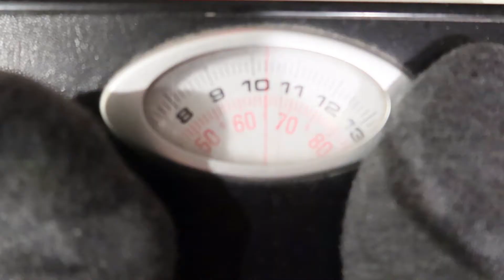UMAASANG MABAWASAN ANG TABA | BESSIE'S BRIDESMAID TO BE | PART 1 | it'sKvlogs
SHARING MY NO CARBS PREP WITH RECIPE

GRILLED FISH with herbed veggie(lunch and dinner)
Ingredients
1 zucchini
75 g broccoli
15 g unsalted pistachio
1 tablespoon mint
1 tablespoon coriander
1/2 clove garlic
1/2 lemon
1teaspoon extra virgin olive oil
150 g white fish fillet

Super green smoothie (breakfast)
60 g avocado
120 g pineapple, chopped and frozen
1/2 banana, chopped and frozen
40 g baby spinach leaves
1 1/2 teaspoons chia seeds
1 tablespoon mint
3/4 cups coconut water
WATCH MY VIDEO FOR MORE DETAILS